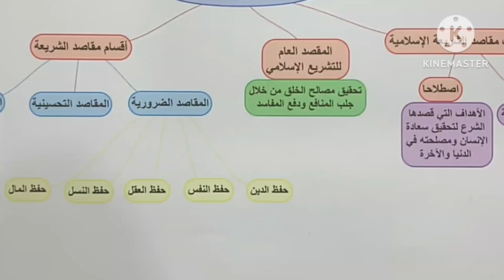الدرس 5 مقاصد الشريعة الإسلامية باك آداب وفلسفة